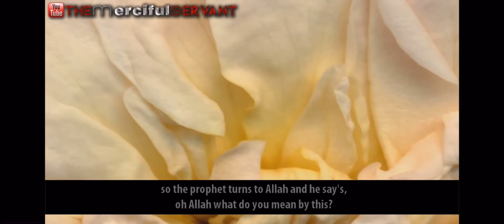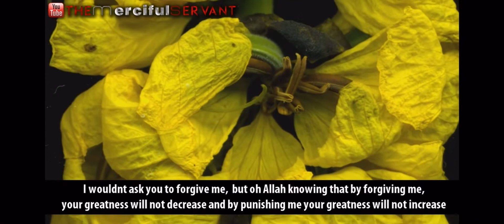Islamic reminder story of great repentance | Allah mercy